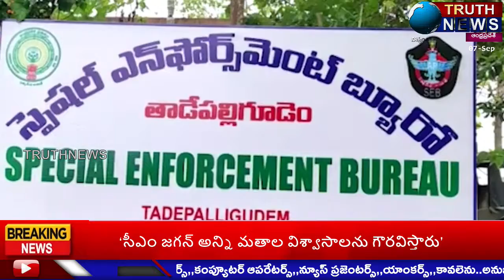TRUTHNEWS BULLETIN - 07/09/2021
@truthnewstelugu TRUTHNEWS BULLETIN - 07/09/2021